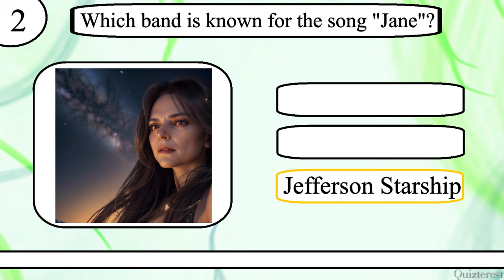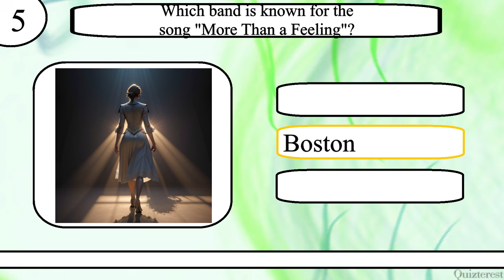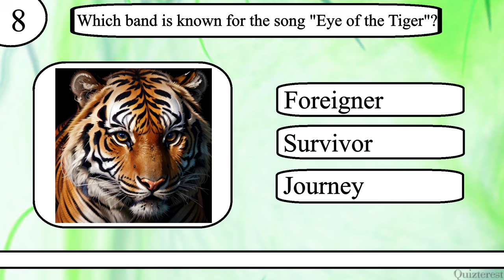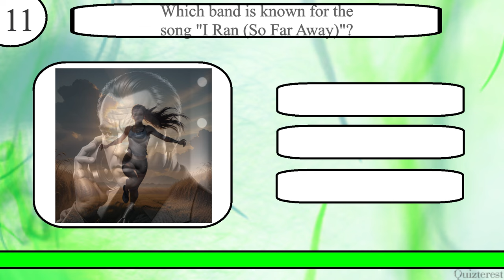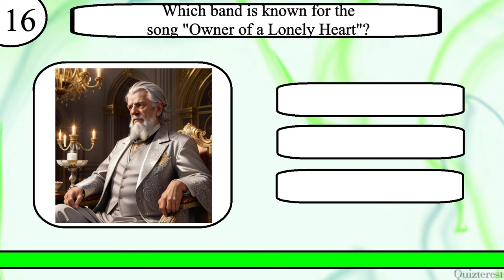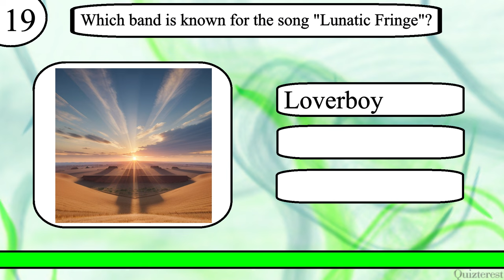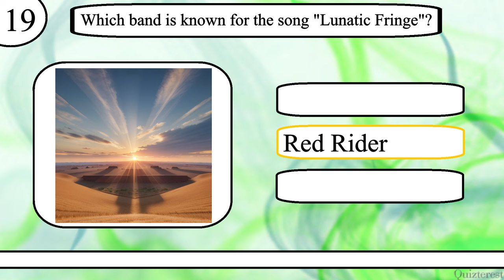Think YOU Know Rock Music? Can You Match the Songs to the Bands in This Rock Song Quiz?